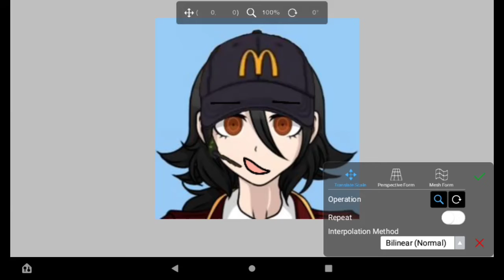Satoshi Brutally Insults You Shitpost